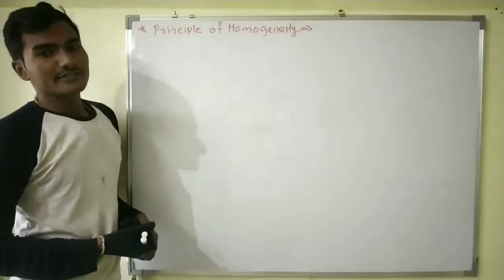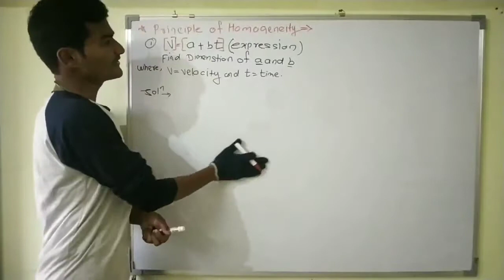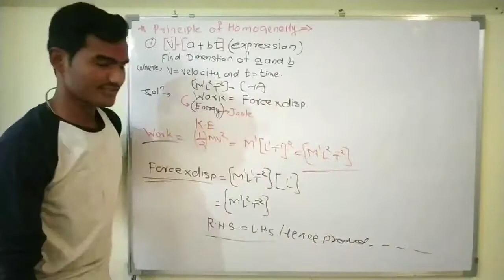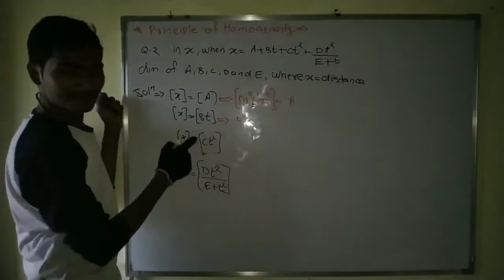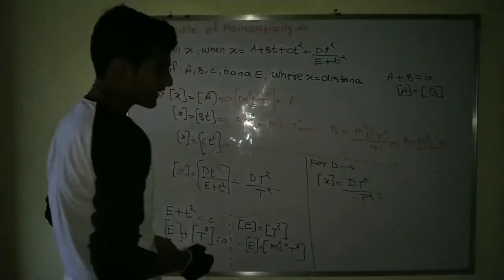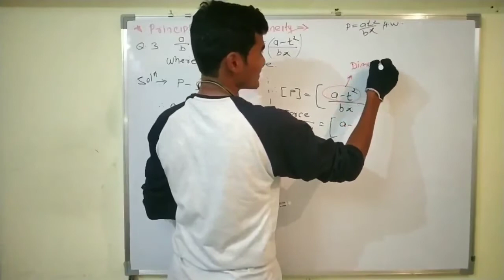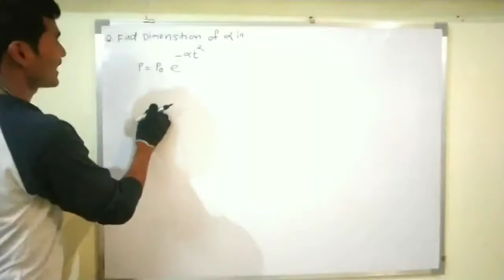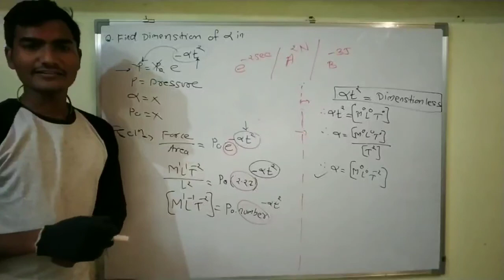Class 11th -1.5 Units and Dimension - Principle of Homogeneity || Rajmudra Classes